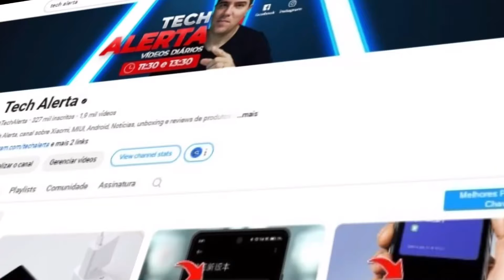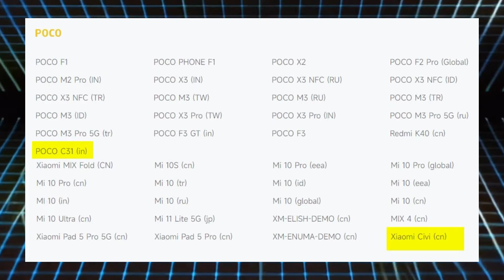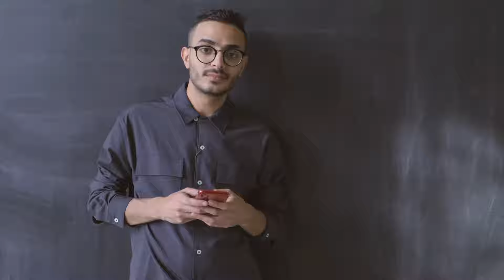A XIAOMI e seus VACILOS | Lista dos CELULARES que serão ABANDONADOS (Nem MIUI e NEM HyPerOS)